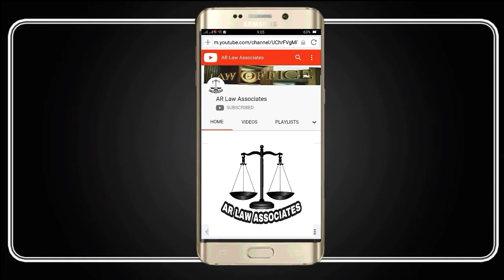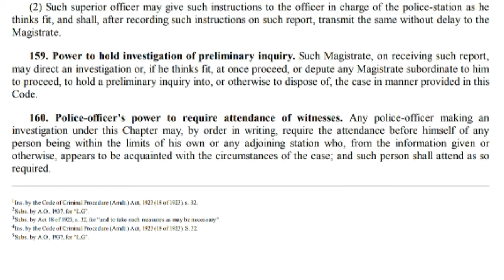Section 160 Code Of Criminal Procedure 1898 | Police Officer Power To Require Attendance Of Witness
What is Police Officer's Power to summon witnesses under Section 160 of CRPC?. What are the conditions to issue Summon under section 160 of CRPC? What is the punishment for non Compliance of Summon Section 160 Summon?
Non-compliance of summons u/s 160 CRPC is an offence punishable under Section 174 of Pakistan  Penal Code.